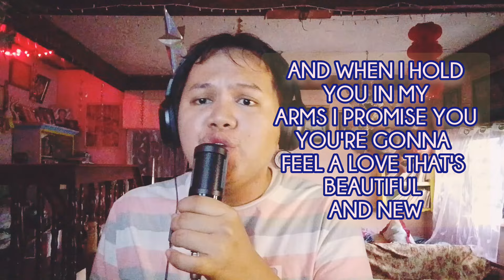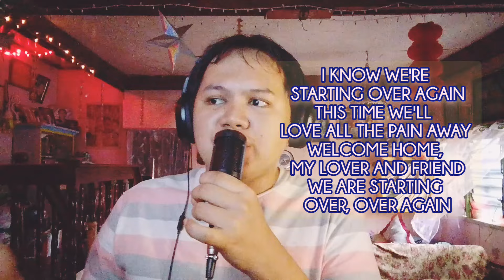STARTING OVER AGAIN (Natalie Cole male cover) #2024